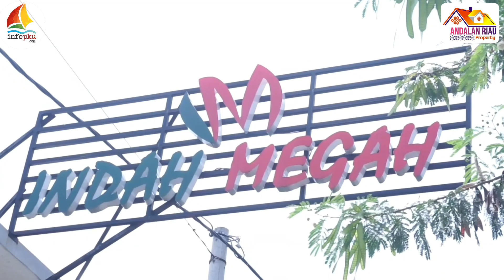Indah Megah Cluster, Perumahan Megah nan Indah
Apakah Encik dan Puan sedang mencari hunian yang aman, nyaman, dan juga asri? Jika ya, maka Perumahan Indah Megah Cluster lah jawabannya.

Lokasinya berada di Jalan Ega V 1 Panam, Sidomulyo Barat, Tampan, Pekanbaru, atau bisa masuk dari Jalan Melur di belakang Ramayana Robinson Panam.

Jika berminat yuk segera hubungi Marketing Andalan Riau Property. Info pemesanan HP/WA: 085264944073/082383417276.